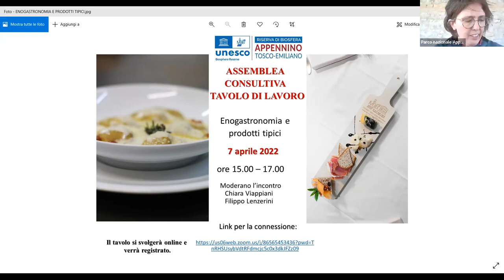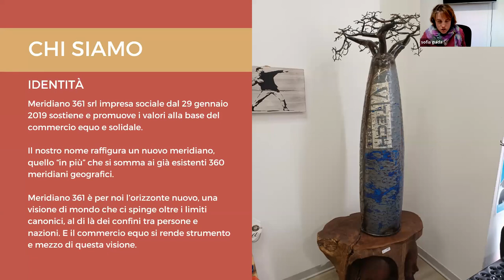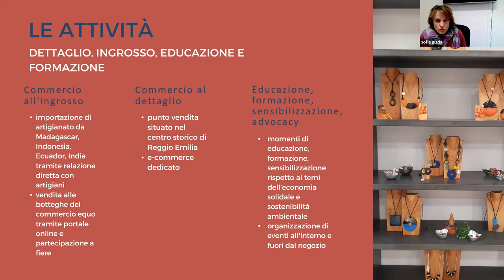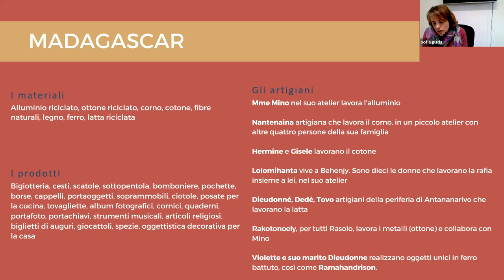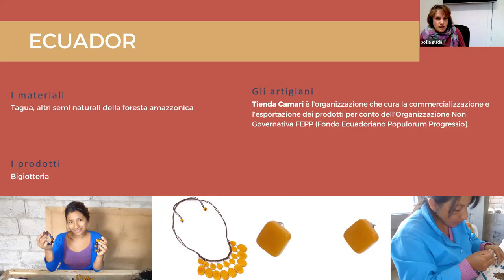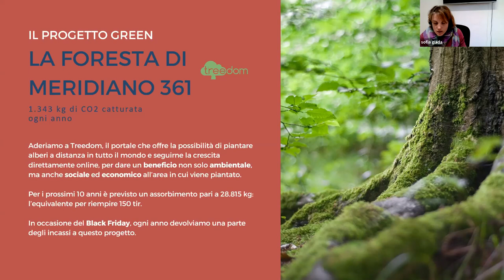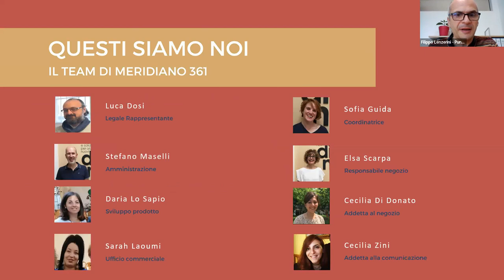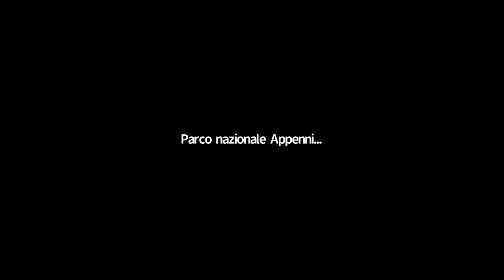ENOGASTRONOMIA E PRODOTTI TIPICI 2022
Tavolo di lavoro dedicato alla gastronomia e ai prodotti tipici della Riserva della Biosfera Appennino Tosco Emiliano